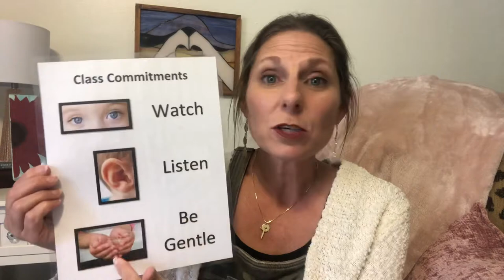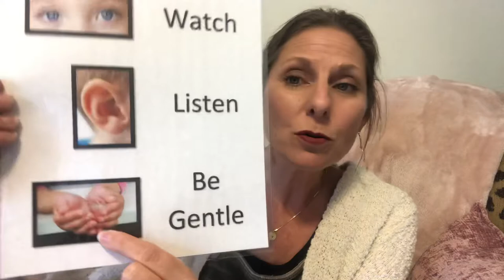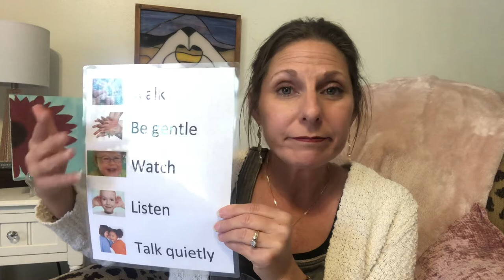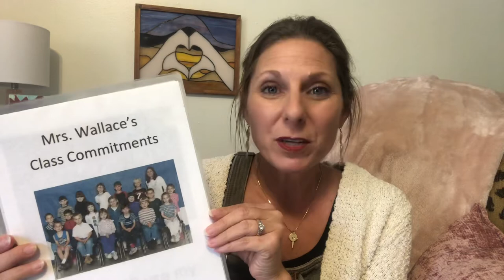Classroom Commitments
Classroom commitments encourage students to enter into a daily agreement of what they will do that day to help the teacher keep them and their classmates safe.